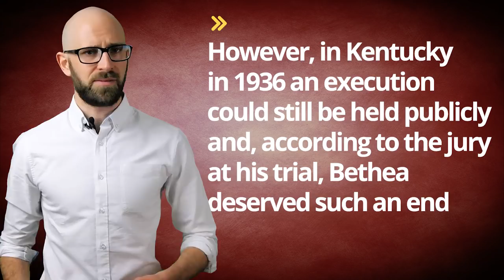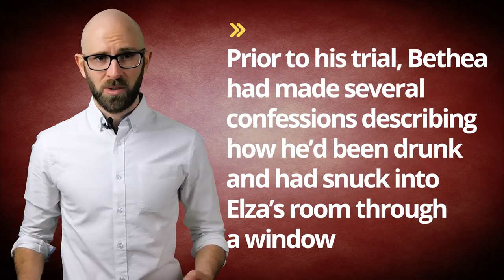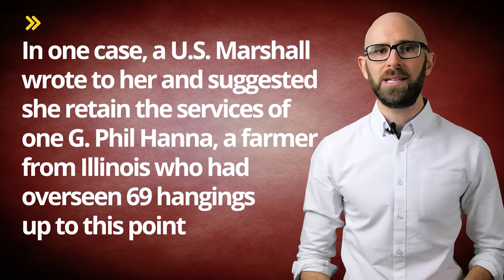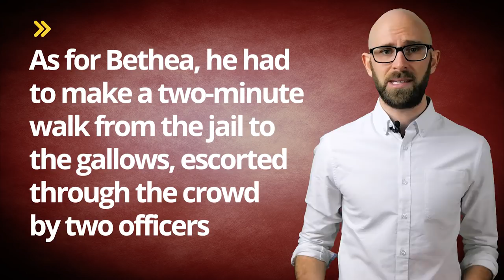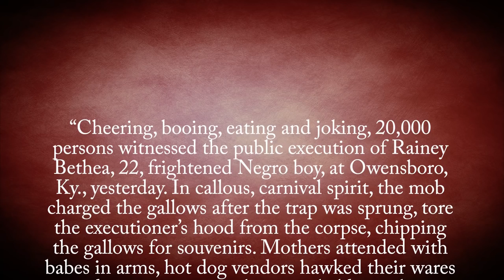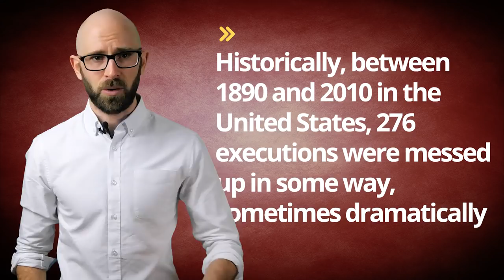The Last Public Hanging in the United States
Why Women Fainted So Much in the 19th Century and How This Led to the Vibrator Being Invented

In this video:

By the time Rainey Bethea was executed on August 14, 1936, most of the United States had ceased executing people publicly. This was in large part because of the natural ghoulishness of the event, combined with the propensity for mistakes that make the whole thing even more disturbing to watch. (This is still a major problem today with approximately 7% of lethal injection executions being botched in the United States.) However, in Kentucky in 1936 an execution could still be held publicly and, according to the jury at his trial, Bethea deserved such an end.